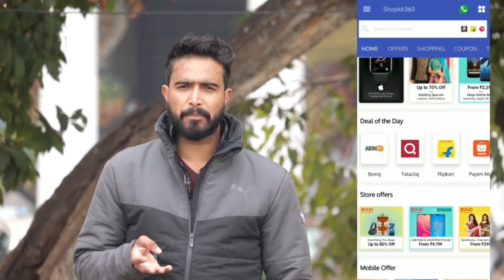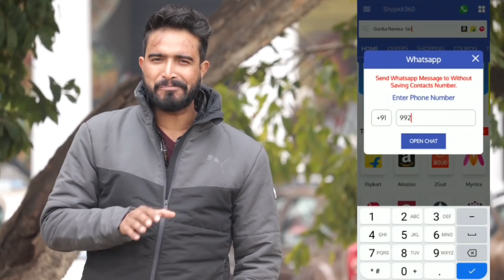You Are My Happiness | Yash Choudhary